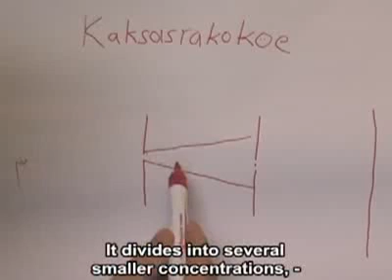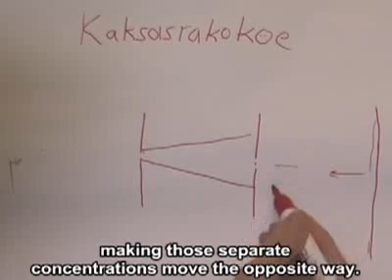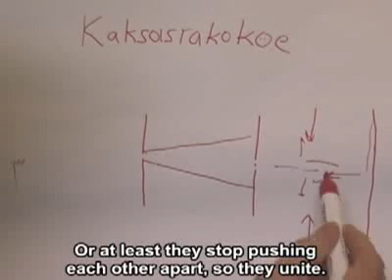Double slit experiment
Mystery explained.